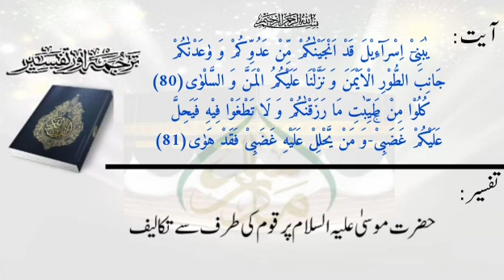ترجمۃ القرآن(پارہ16)، سبق:223حضرت موسیٰ علیہ السلام پر قوم کی طرف سے تکلیف /Translation of the Quran